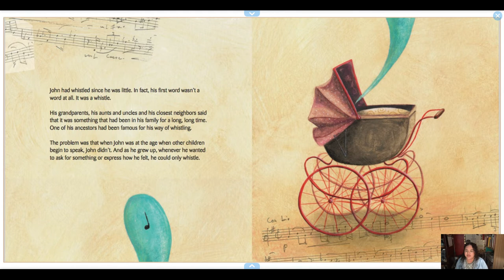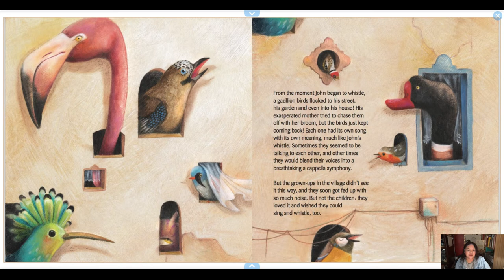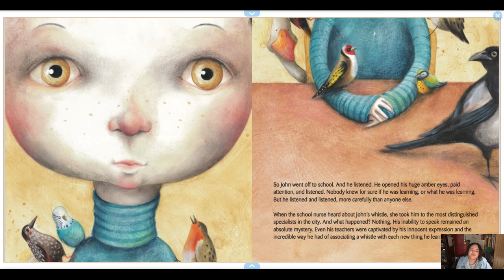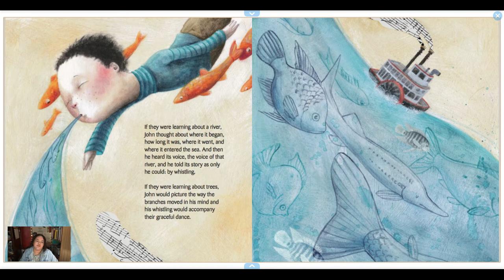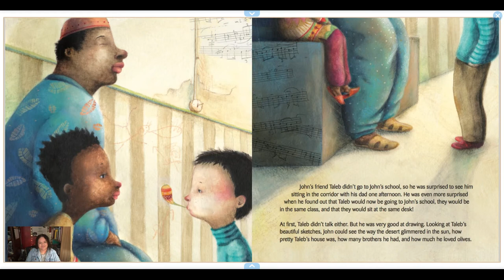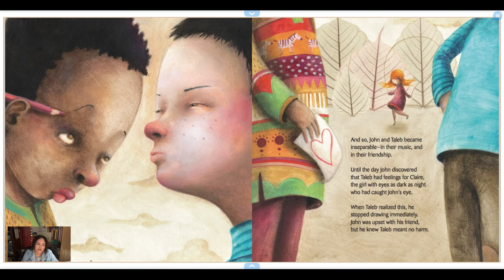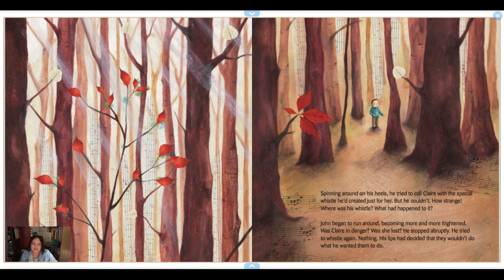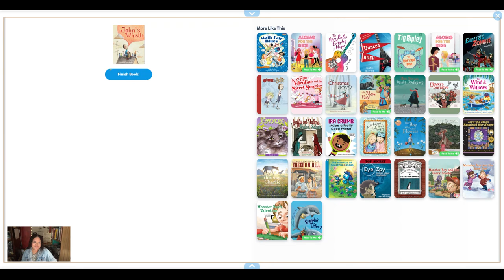John's Whistle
"John's Whistle" written by Lili Ferreiros and illustrated by Sonja Wimmer. Read to you by Ms. LG.